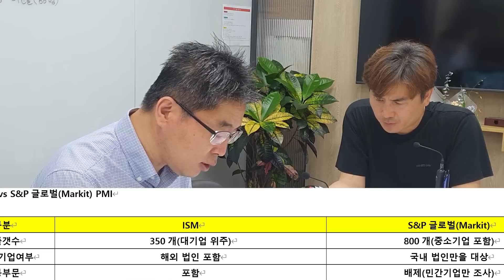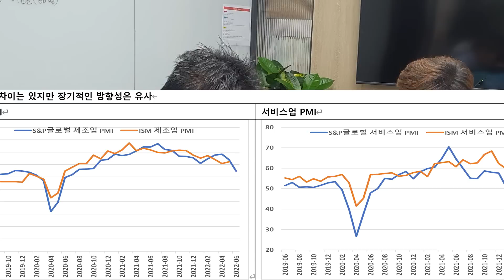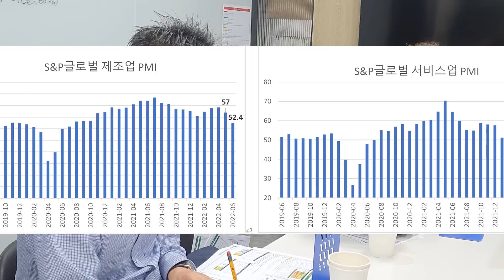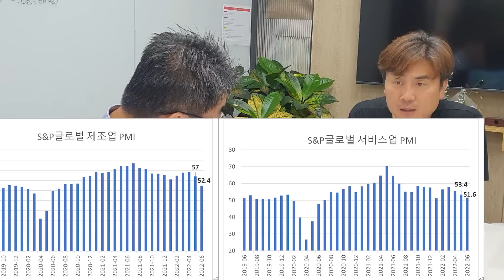가장 중요한 경기 지표는? ISM PMI vs S&P글로벌(Markit) PMI (6월24일) CFA 최일호가 풀어주는 미국시장(Feat. 박세익전무)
(6월24일) CFA 최일호가 풀어주는 미국시장(Feat. 박세익전무)

00:00 최풀미
21:03 박세익 전무 코멘트

  ● ISM PMI vs S&P글로벌(Markit) PMI
  ● 상품과 서비스 수요가 이전보다 눈에 띄게 감소
  ● 지표로 보면 경기둔화에 이은 침체 위험이 가중되고 있음